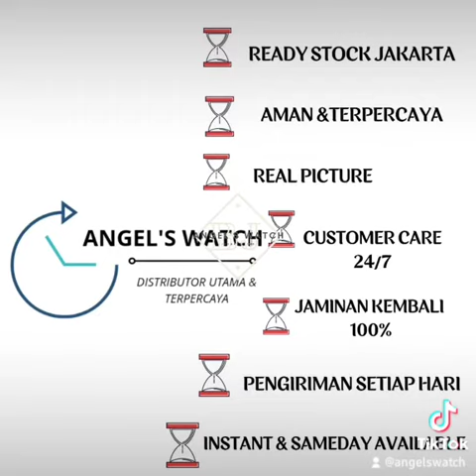PHILIPS SHAVER MG1100 SERIES UNBOXING PHILIPS CUKURAN USAHA ANAK MUDA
philips shaver mg1100/16

tokopedia : angel's watch
shopee : angelswatch